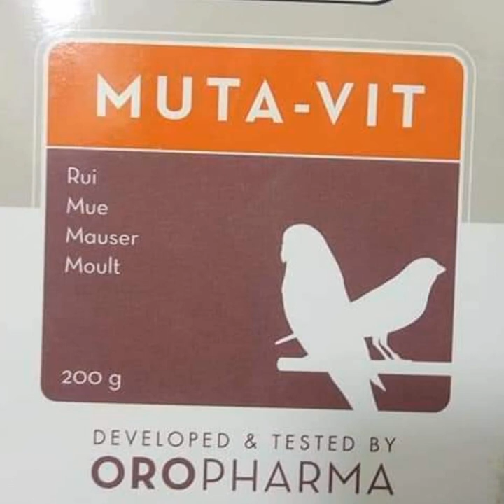اسباب نتف الريش للبغبغاء الحل السحري لعلاج سقوط ريش الكاسكو الاسباب والعلاج والمدة لجميع الطيور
طريقة علاج نتف الريش للببغاء  ما هو سبب نتف الببغاء ريشه؟متى يغير الببغاء ريشه؟ما سبب نتف الكناري لريشه؟كم يستغرق نمو ريش الببغاء
افضل علاج لنتف الريش عند الببغاء (اخرج الببغاء من اخطر حالة نفسية وعلاجه من نتف وشد الريش)
مﻻحظة :- يجب استخدام الفيتامنات و الكالسيوم و اﻻمﻻح و المعادن
مع تعريض الطائر لشمس 4 مرات في الأسبوع
و تنوع اﻻكل و الخضروات والفواكه اسهل طريقة لعلاج نتف ريش الكاسكو
مع تغيير مكان لطائر و زيادة في اﻻهتمام أسباب نتف ريش الببغاء
حالات نتف الريش أسبابها كثيرة ومن هذه الأسباب
والمشاكل المتعلقة بالريش قد تتعلق بالتهابات جلدية وعدم توازن هرموني أو عدم توازن غذائي أو حساسيه للجلد أو وجود حشرات و طفيليات متواجدة بجسد الببغاء .معلومات قيمة عن علاج نتف الريش عند الببغاء الكاسكو
زيادة نسبة الرطوبة بالجسم يؤدي الى التعرق ،ممايؤدي بدوره لحالة من الهرش والهياج لدرجة انتزاع الريش من المنابت بالجلد، لذا ينصح بوضع جهاز للقياس .
عدم تعريض الببغاء للشمس لمدة نصف ساعة بالأسبوع على اقل تقدير والاعتماد على الضوء الصناعي ممكن يولد تواجد بيئة خصبة لنمو الطفيليات على جسد الببغاء التي تسبب الحكة و الهرش .
أختلال نظام الإضاءة وعدم توفير عدد كافي من ساعات النوم للببغاوات لا تقل عن 8 - 10 ساعات يومياً متواصلة يسبب نوع من التوتر و الهياج للببغاوات .
🐦عاطفية (نفسية)
أهتمام المربي و الهاوي بالببغاء والعناية والتربية الأكثر من ممتازة وربط علاقة قوية وحميميه يخلق عند الببغاء نوع من المحبة لمربية إيجابياً
وبالتالي تكون سلبيه في حال انعكس الحال و انقطع المربي عن طائره فيحدث نوع من الصدمة لببغاء ويتسبب له نوع من التوتر وعدم الاستقرار والهياج قد يصل الى نتف الريش وابعد من ذلك .
طبية (حساسية)
غالباً مايقوم المربي و الهاوي بخلط بعض الأدوية مع بعض العلاجات لمرض ما ودون علم أو خلفيه علمية بذلك مماينتج عنه أحد المركبات التي تسبب حساسية مزمنة لببغاء .
أما في الصدر(مرض تنفسي) أو في الجلد(حساسية) لذا انصح بالرجوع بمثل هالحالات الى أقرب طبيب بيطري مختص .
غذائية
عدم توازن في نظام الغذاء المقدم للببغاء قد يتسبب بنقص حاد في الأملاح المعدنية الهامة والضرورية .
مايجعل الببغاء ينتف للريش ومن ثم مضغه ليعوض الفاقد من الأملاح عن طريق الدم الموجود بأنبوب الريش الصغير، لذلك مهم التنويع في الغذاء
أسباب تتعلق بالهاوي و المربي
إهمال وتكاسل المربي و الهاوي في مراقبة وتنظيف الأقفاص و الببغاوات و البياضات قد يؤدي ذلك لظهور الكثير من الحشرات المؤذية مثل .
(الفاش_ القراد_ النمل_ الناموس ) وغيرها من الحشرات وجميع ماذكر تتغذى على دم الببغاوات ومن خلال الريش ممايسبب له الحكة و الهرش المستمر .
طرق تجنب نتف الريش :
وضع الببغاء بقفص أكبر حجماً للراحة والحركة .
تعريض الببغاء للشمس قدر المستطاع .
النظافة الدورية للاقفاص و الببغاوات .
تقديم برنامج جدول غذائي متوازن .أسباب نتف ريش ببغاء الرمادي الإفريقي الكاسكو
( فيزيائية _ عاطفية_ طبية_ غذائية_ الهاوي و المربي )
والمشاكل المتعلقة بالريش قد تتعلق بالتهابات جلدية وعدم توازن هرموني أو عدم توازن غذائي أو حساسيه للجلد أو وجود حشرات و طفيليات متواجدة بجسد الببغاء .
هذا المنشور من صفحة تربية الببغاء الرمادي الإفريقي الكاسكو Parrot Alcasko أختلال نظام الإضاءة وعدم توفير عدد كافي من ساعات النوم للببغاوات لا تقل عن 8 - 10 ساعات يومياً متواصلة يسبب نوع من التوتر و الهياج للببغاوات .
وضع الببغاء بقفص أكبر حجماً للراحة والحركة .ارباح بالدولار سعر الدرة انتاج مكاسب
تقديم برنامج جدول غذائي متوازن .
ضع تعليــق حتى ولو نقطة ليصلك كل جديد قناة الحياة عجائب